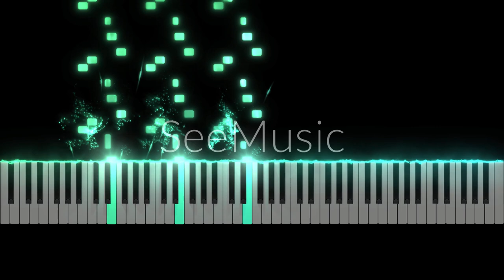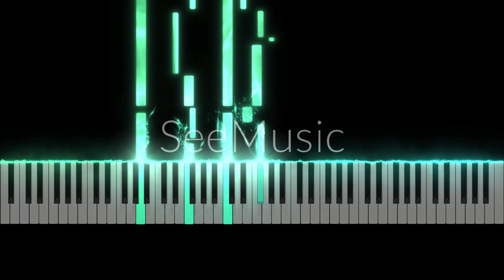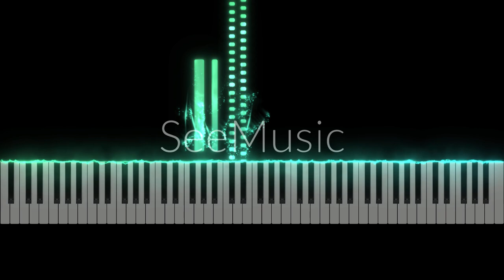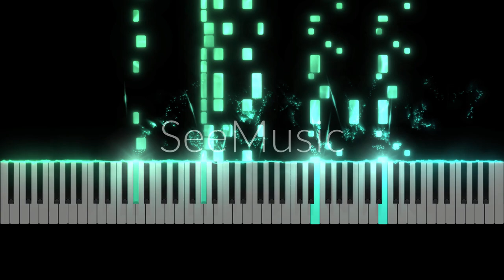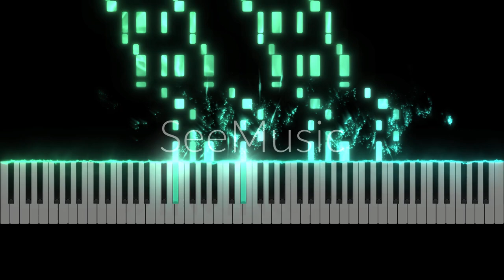Liszt - Hungarian Rhapsody No.16 / Budapest Munkácsy-Festlichkeiten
Level: 8.7 in 10
In A Minor
Create video app: SeeMusic
Audio: MuseScore